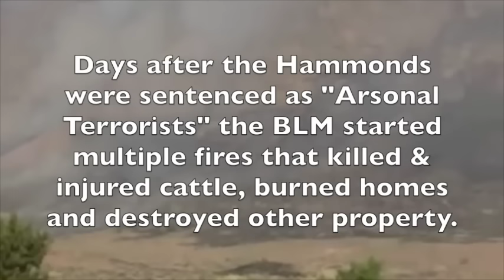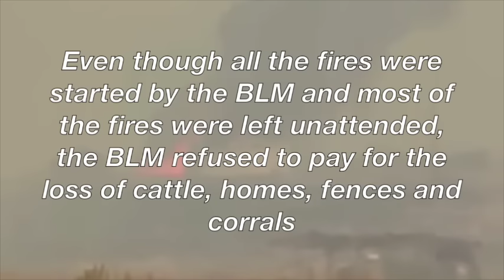BLM Destroying Ranches by Fire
This BLM fire reportedly killed more than 80 head of cattle. Put ranchers trying to save their cattle in extreme danger, injured  other cattle, burnt homes and structures, burnt fences and power poles and threatened the town of Frenchglen.